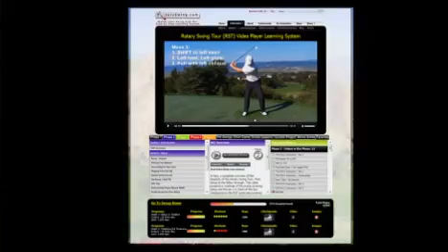Rotary Swing Review - Reviews of the Rotary Swing Golf Website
RST student shares why RST is different than any other golf swing system you've tried.

Get an honest and objective review of the Rotary Swing online golf learning system from a member of the website. ---
Follow RotarySwing:

I hope you enjoyed our RotarySwing.com content! RotarySwing is the leading golf instruction website and was the first ever membership site started way back in 2005! No one cares more about your golf swing than we do and our hundreds of thousands of members who have been with us for years proves it!

If you really want to improve your golf swing, visit us today!

Get a free membership and start watching over 100 golf instruction videos that will improve your golf swing today!